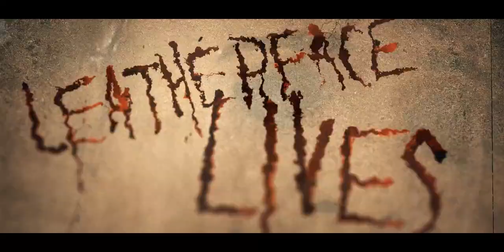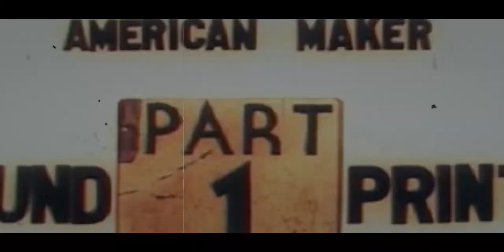NOUVEAU MODE ZOMBIE ROYALE WARZONE DISPO DEMAIN, TRAILER OFFICIEL HALLOWEEN WARZONE, EVENT HALLOWEEN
MODE ZOMBIE WARZONE DISPO DEMAIN, TRAILER OFFICIEL HALLOWEEN SUR WARZONE, VERDANSK LA MAUDITE DATE

▬▬▬▬▬▬▬ • BIENVENUE 😍 • ▬▬▬▬▬▬▬

▬▬▬▬▬▬▬ • PARTENAIRES 💪 • ▬▬▬▬▬▬▬

"SOISCOOLMEC"
"STRIKESOISCOOL"

.▬▬▬▬▬▬▬ • TOP DON 💰 • ▬▬▬▬▬▬▬

▬▬▬▬▬▬▬ • MUSIQUE OUTRO 🎵 • ▬▬▬▬▬▬▬